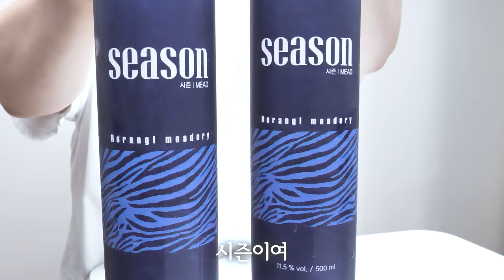인류 최초의 술 리뷰합니다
꿀 발효주 시즌 리뷰